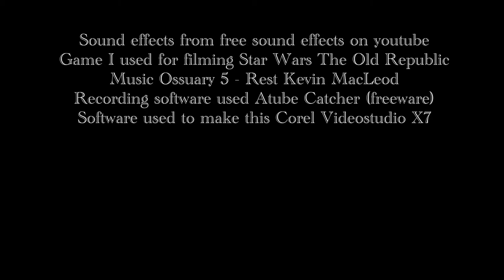Never Enough A Nathan Rogers short film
I Was feeling a little creative and decided to put a short film together. I know there are a lot of awesome films from other gamers who machinima. But hey, it is what it is. Just enjoy watching ^_^.